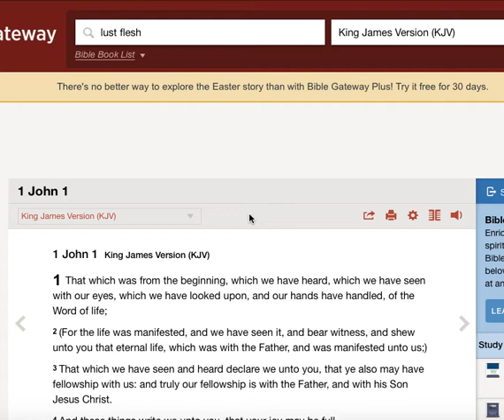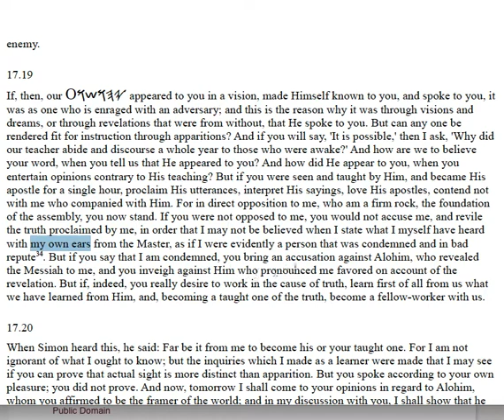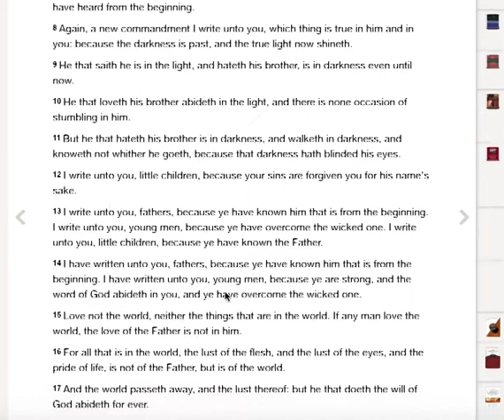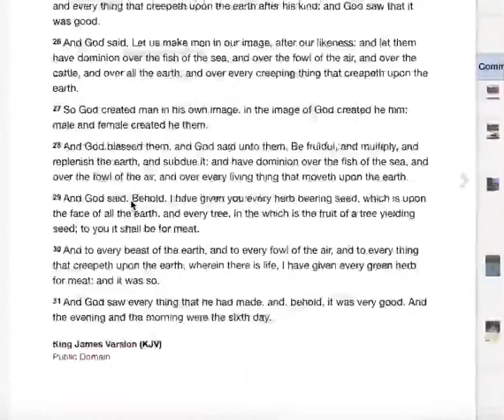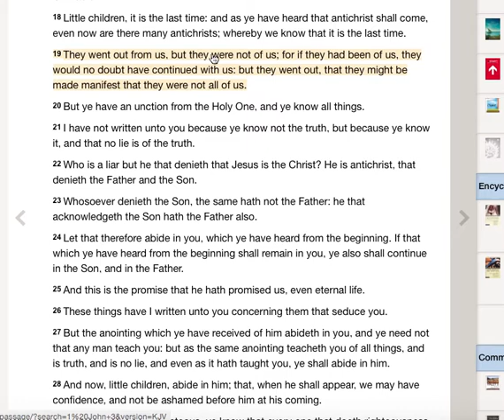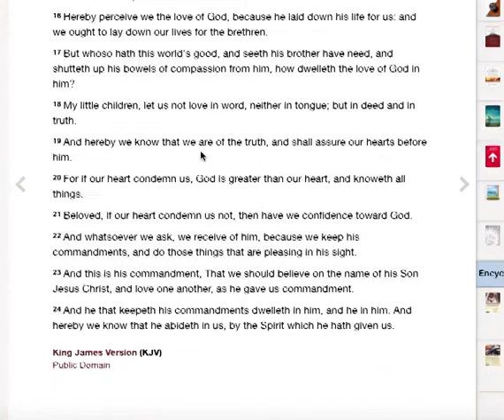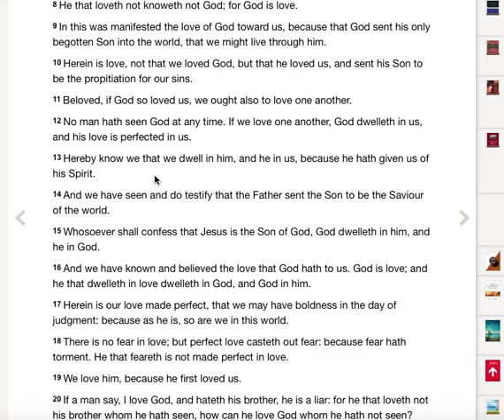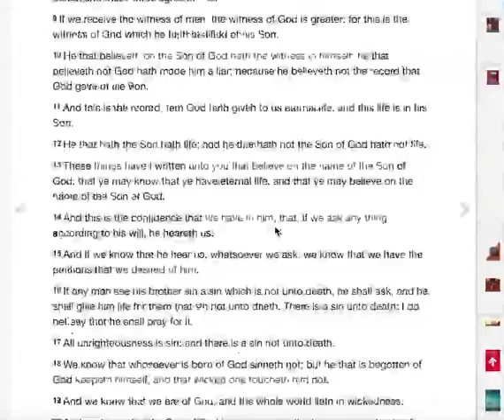A Study On 1 John